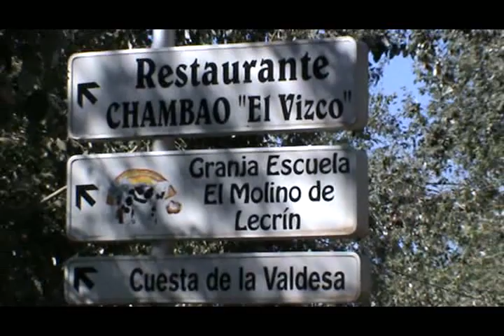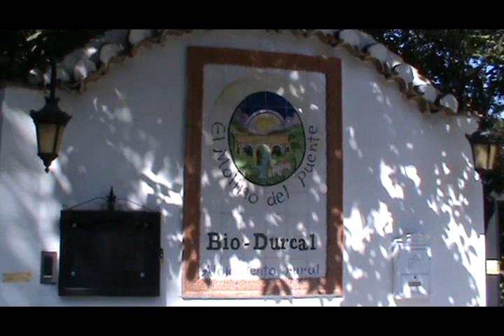Pueblo de Dúrcal 1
El pueblo de Dúrcal se distingue por su situación geográfica, lo baña el río de Dúrcal. el cerrilo redondo, se mantiene, como siempre, casi encima. El pilar del mono,cerca del río. todo esto y más. Aquí lo tiene.